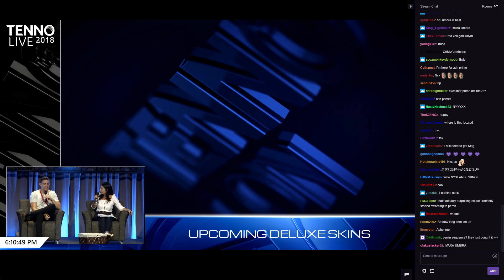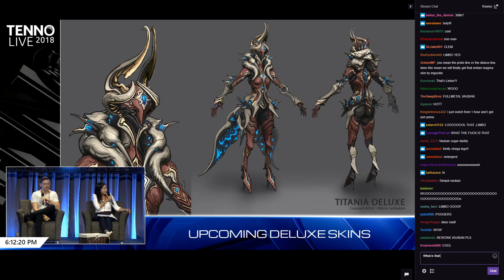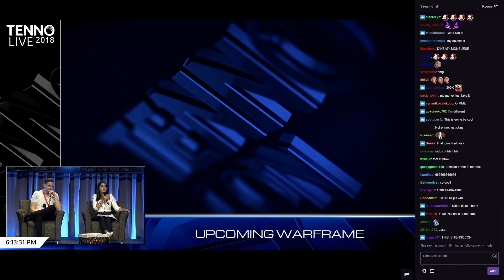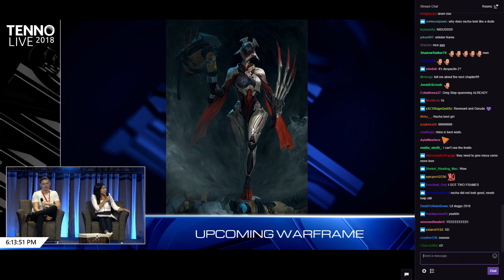New Warframe Concepts + Work in Progress | Warframe Tennocon 2018 + Twitch Live Chat